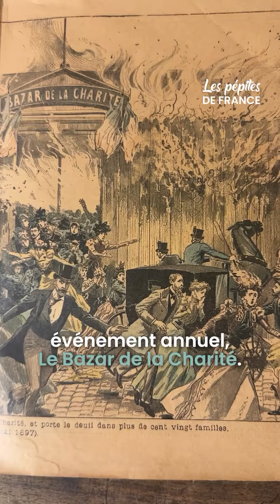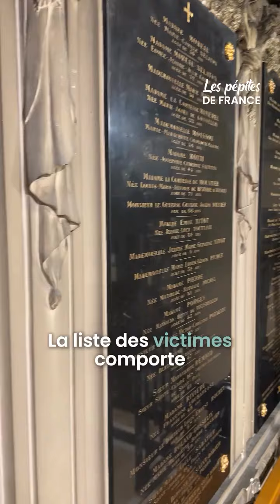L'incendie du Bazar de la Charité 🔥